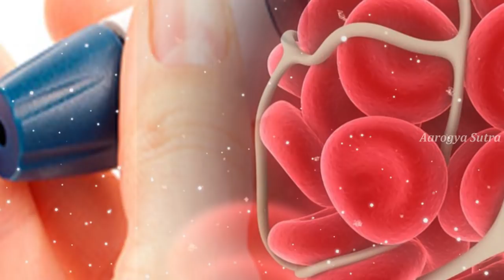Green Tea Benefits || ఈ అనారోగ్య సమస్యలుంటే..గ్రీన్ టీ అస్సలు తాగొద్దు..!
Watch :Green Tea Benefits  || ఈ అనారోగ్య సమస్యలుంటే..గ్రీన్ టీ అస్సలు తాగొద్దు..!
Aarogya Sutra